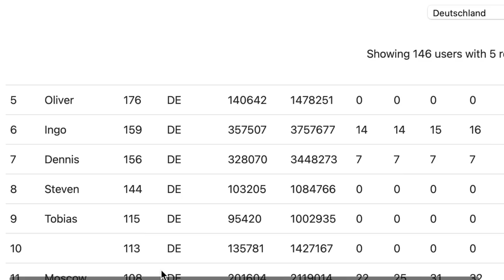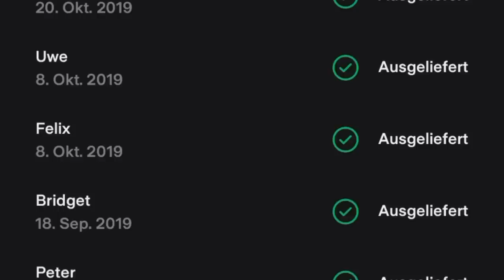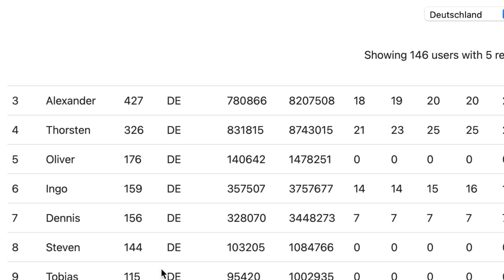TESLA klaut mir 150.000 km? | dieserdad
00:00 Einführung
00:40 Darstellung der Problematik
01:41 Mögliche Perspektiven
03:37 Interview Ove Kröger Top-Referrer
08:13 Interview mit RA Jeremy Gartner
11:42 Fazit

Durch Änderungen am TESLA-Referral-Programm verfallen Ende April 2023 über 150.000 Freikilometer, die ich durch Empfehlungen erworben hatte. Ob das rechtens ist, wie das Ove Kröger von @T&T Emobility sieht und was das für mich bedeutet, erfahrt ihr in diesem Video.

Vielen Dank an Ove von @TTemobility und Jeremy Gartner von @wbs_legal